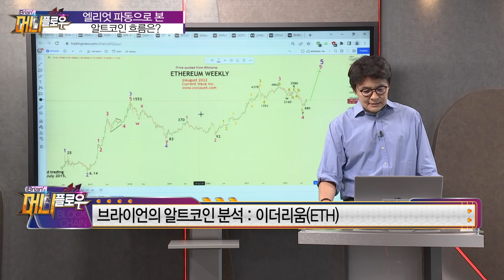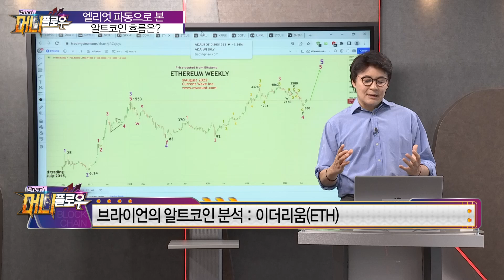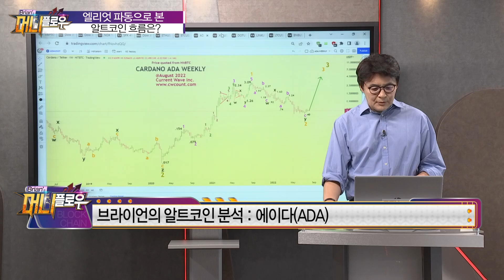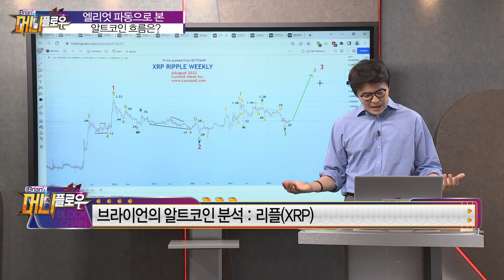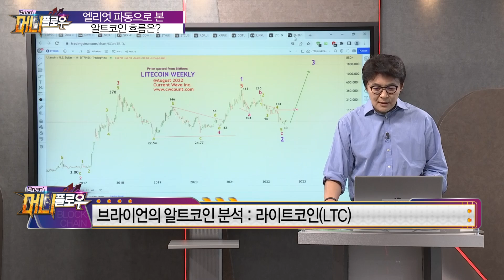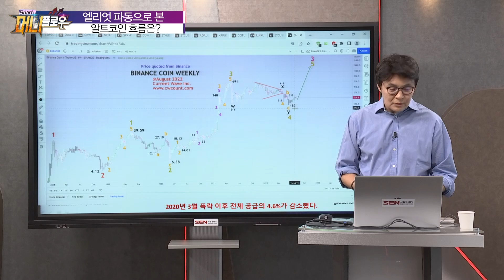등 브라이언의 알트코인 분석 │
이더리움, 리플, 에이다 등 브라이언의 알트코인 분석
방송일자 : 8월7일